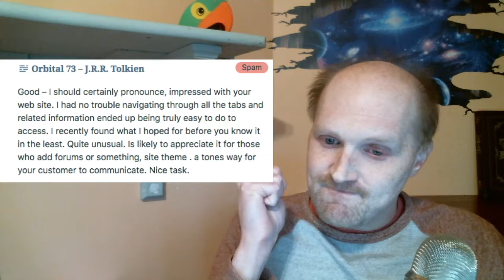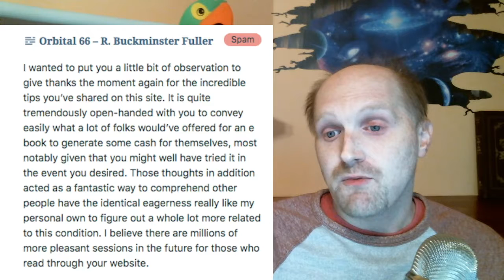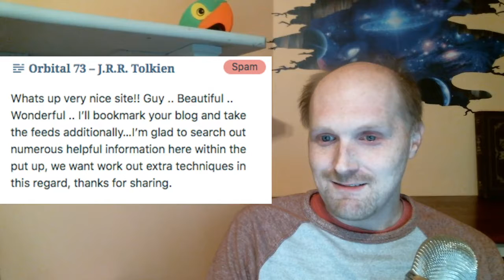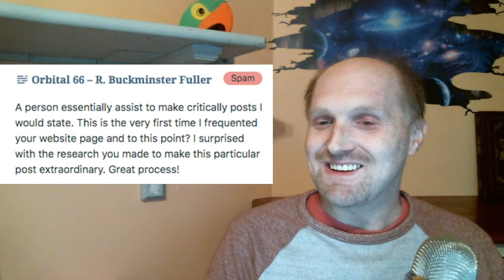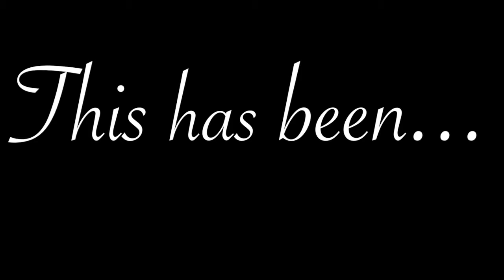Tales from the Spam Folder - Orbital (ft. The William Tell Overture)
So many spam comments arrive through Delvecast that we needed to highlight some of the best. By best, we mean most legible. Even that seems a stretch. This time we look at comments from recent episodes of Orbital. But, to add some class, we included classical music in the background. So now you can feel sophisticated while listening to ridiculous things.